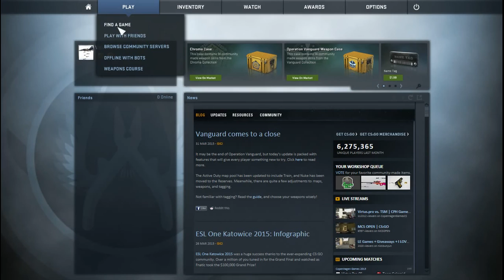Counter-Strike Pro Tips-Chickens Everywhere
In this week's adventure, Oliver and Tinder travel to the far away lands of Dust II in Counter Strike: Global Offensive. Come watch on how to dominate your enemies (or get dominated).

Warning: Chickens were harmed in the making of this video.